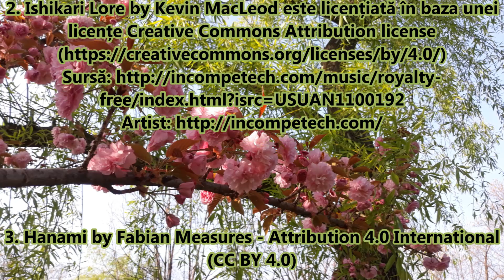Hanami și Sakura :) în grădina japoneză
Contemplarea cireșilor înfloriți în Grădina Japoneză din Parcul Herăstrău din București

Hanami (花見｜? lit. "privitul florilor") este obiceiul tradițional japonez de a privi florile ume ( Prunus mume, cais japonez) sau sakura (Prunus x yedoensis etc., cireș japonez). Poate însemna simplul privit al florilor sau un picnic sub cireșii înfloriți.
Wikipedia